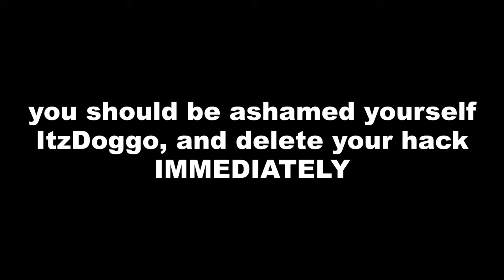This Youtuber Is CHEATING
exposing @ItzDoggoxD

i didn't plan to expose him but it became super obvious, so i decided to expose. correct me if i am wrong, and also i want him to stop using hack to clip other youtubers/players from now on.